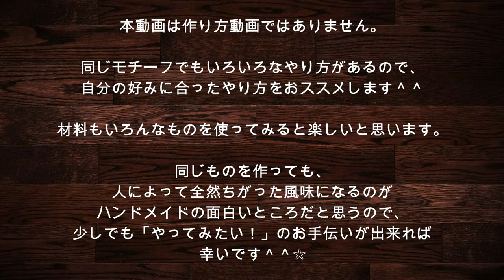【スイーツデコ・樹脂粘土・簡単】♯81 「お花クリームのラングドシャ」～作業風景～DIY・Sweets Deco「Flower cream cat tongue」Work scene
今回は、いつもは隠れてしまうクリームを可愛くお花形にした「お花クリームのラングドシャ」を作ってみました♪　クッキー缶の一番上に載せたら可愛いかな？なんて考え中です☆（笑）　今回の動画もみなさまに楽しんでいただけると嬉しいです(≧▽≦)ノ

興味を持ってくださった方、最後に概要の方もチラッと読んでくださると嬉しいです(#^.^#)ｂ